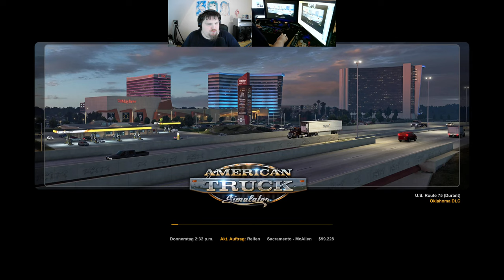Let´s Play ATS - American Truck Simulator #205